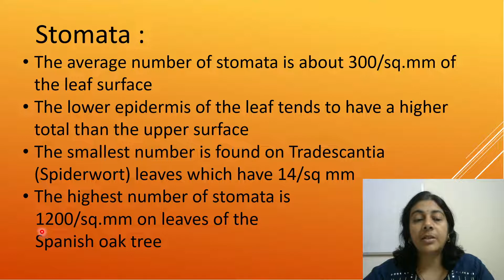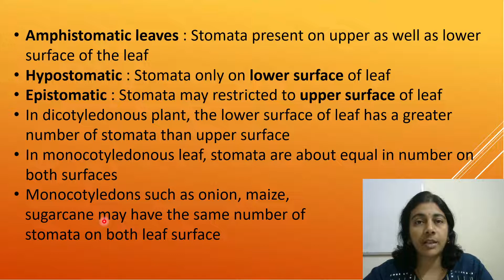Dr.Homi Bhabha Balvaidnyanik Competition | Std 9 | Solved PYQ | Solving Questions with Gauri ma’am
Here, I am trying to help such curious students interested in topics related to research and development.